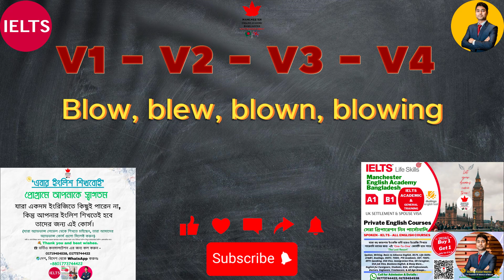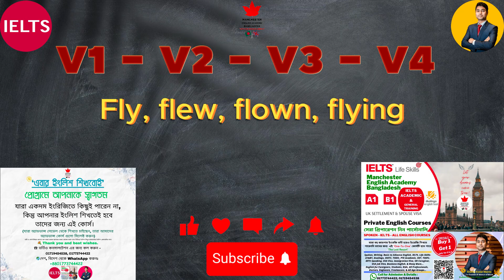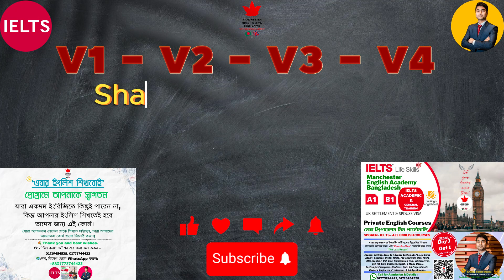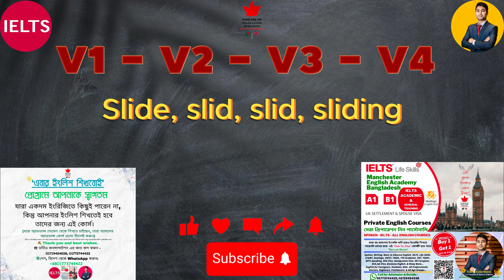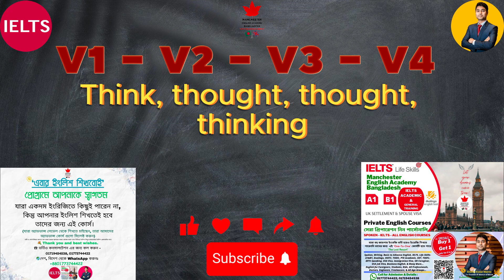The most important irregular Strong verbs and all 4 forms of conjugations in English.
In this video, we break down the most common irregular verbs with all 4 conjugations (past, past, present participle, etc.), and easy-to-remember examples.

সবচেয়ে গুরুত্বপূর্ণ Strong verbs বা অনিয়মিত বা শক্তিশালী ক্রিয়া এবং ইংরেজিতে তাদের 4টি রূপ। Strong verb 4টি রূপ

English with Krishno Da (কৃষ্ণদার ইংলিশ স্কুল)